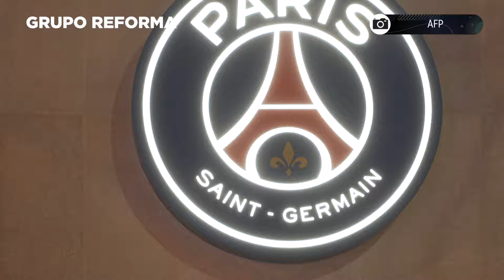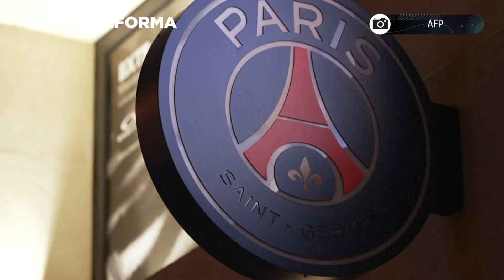Mbappé se va del PSG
El delantero Kylian Mbappé ha anunciado a los dirigentes del París Saint-Germain su intención de abandonar el club.